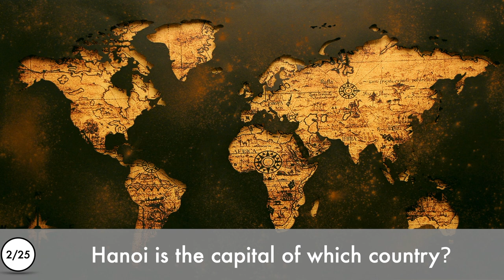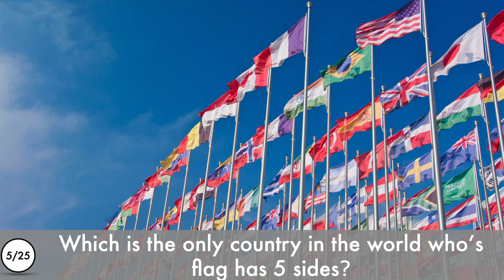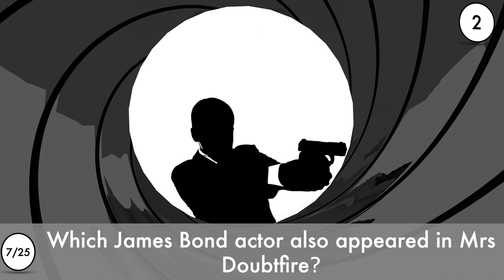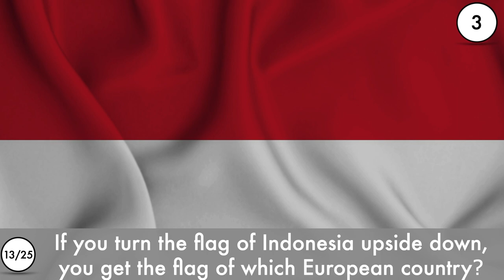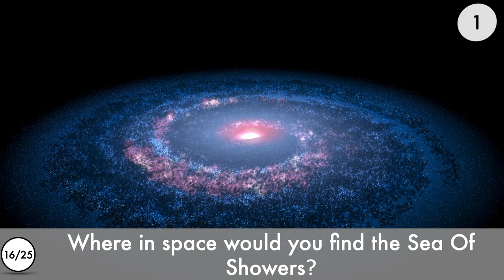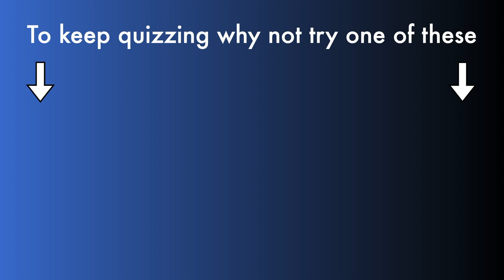Difficult General Knowledge Quiz #2. Non-multiple Choice - Hard! - 25 Questions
A difficult general knowledge quiz!
Test yourself with this non-multiple choice quiz.
There are 25 questions and you have 10 seconds to answer each.
Any score of 10 or above is great - 20 or above, you qualify as a genius quizzer!
Number 2 in the series of non-multiple choice quizzes